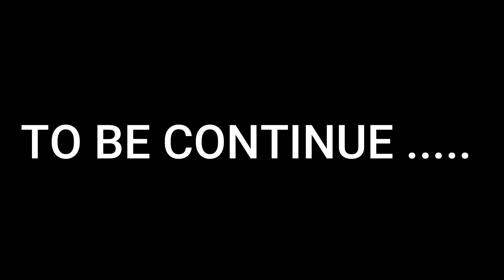Vlog Family Trip Very Snow in Murree Day 3 Episode 6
AOA

Hope your are dong well i am shahnawaz Mehmood i create this channel

Its all about food and travel we will give you information about cities and foods through Vlog hope you will like my videos. we will also Make foods and cock TASTEFUL & Delicious food and we will also tell you about fashion history and sports hope you like this channels video.

I have also one more channel about property Related you can also join that channel its link is

Thanks
Shahnawaz Mehmood
Shahnawazjattg